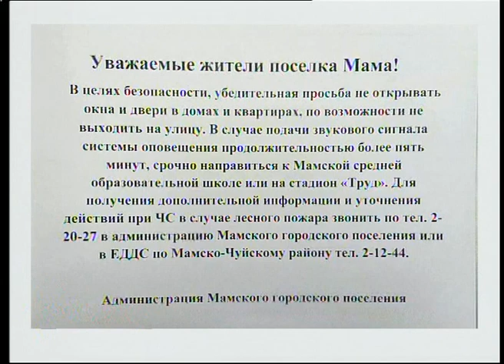Самолёты на летают из-за сильного задымления от лесных пожаров в Киренск, Маму и Усть-Илимск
Всё больше таких объявлений на улицах городов и посёлков региона. Всё чаще задерживают и отменяют авиарейсы. Киренск, Мама, Усть-Илимск. Попасть туда и улететь обратно не получается из-за плотной дымовой завесы. Виной всему - лесные пожары. Пелена накрыла 33 населённых пункта в 5 районах. В Киренске и вовсе уже не первый день в воздухе фиксируют превышение предельно допустимых концентраций оксида углерода.